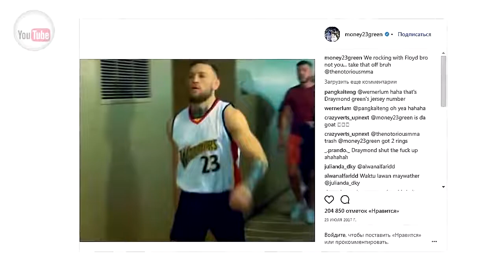КОНФЛИКТЫ БОЙЦОВ MMA СО ЗВЁЗДАМИ